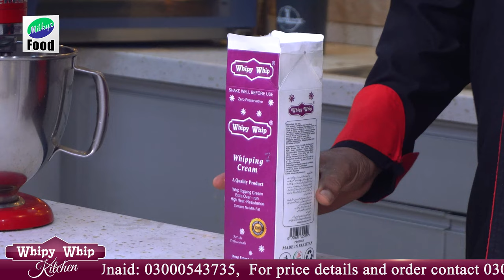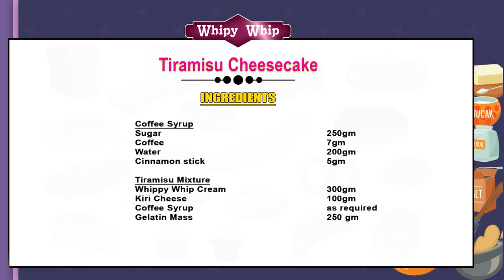Tiramisu Cheesecake | Recipe by Milkyz Food | Chef Rasheed & Chef Unaid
Tiramisu Cheesecake | Recipe by Milkyz Food | Chef Rasheed & Chef Unaid | Sunday Class

*Tiramisu Cheesecake*
*Ingredients*
For Sponge
Egg yolk  75gm
Egg white  115gm
Caster sugar  125gm
All-purpose flour  90gm
Lemon Zest  1

*Ladyfingers*
Egg yolk  75gm
Sugar  62gm
All-purpose flour 75gm
Egg  1/2
Lemon Zest 1
Lemon Juice 1
Treacle 1 tsp
Corn Flour 10gm
Xanthan gum 1/2 tsp
Caster sugar for dusting

*Coffee Syrup*
Sugar  250gm
Coffee  7gm
Water  200gm
Cinnamon stick  5gm

*Tiramisu Mixture*
Whippy Whip Cream  300gm
Kiri Cheese  100gm
Coffee Syrup as required
Gelatin Mass  250 gm

We are providing online services through Bakehouse all over
Pakistan and have outlets in Karachi and Lahore.

For Any Queries And Questions:
Contact Chef Unaid At 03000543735